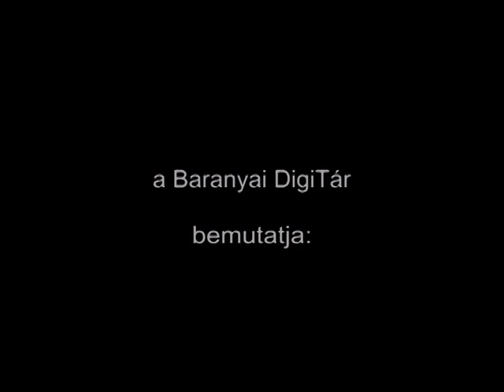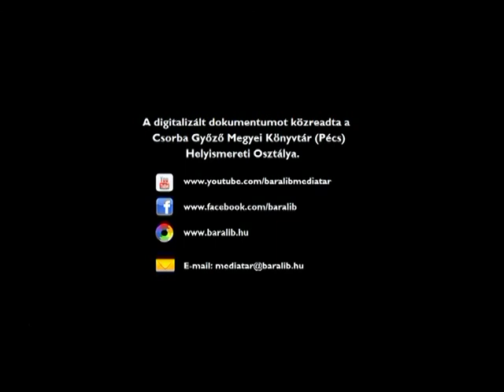Bordalfesztivál Pécs (1994.09.25.)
Rossz képminőség !